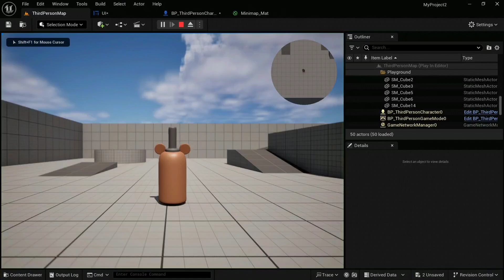feddy with minimap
Just been working on some things in UE5. The most progress UI-wise is here, but I have worked on a map for a little bit.